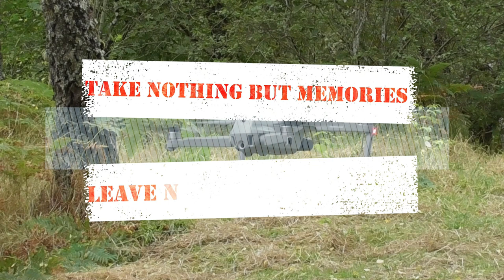FIDDICH FIRE DOWN BY THE RIVER - APR 22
Fiddich Park is on the site once occupied by Craigellachie Station, which used to be the busiest junction in the northeast of Scotland. The famously scenic Speyside Line came through Craigellachie from Dufftown and Keith en route for Grantown-on-Spey and Aviemore. The old track between Dufftown and Ballindalloch is now used by the Speyside Way Long Distance Route, as it carries walkers between Buckie and Aviemore.